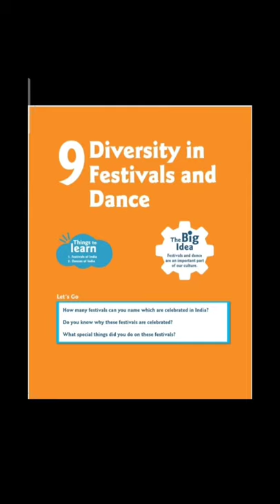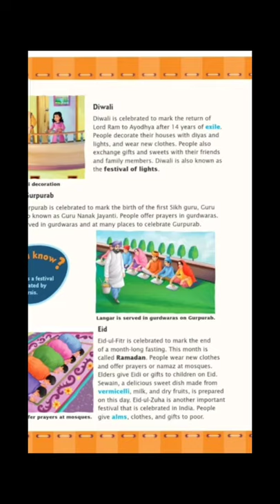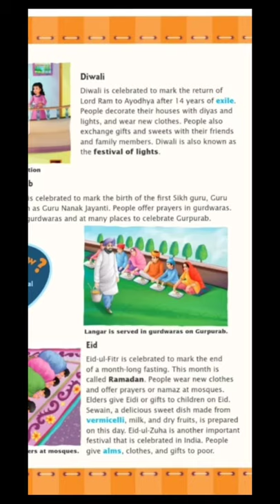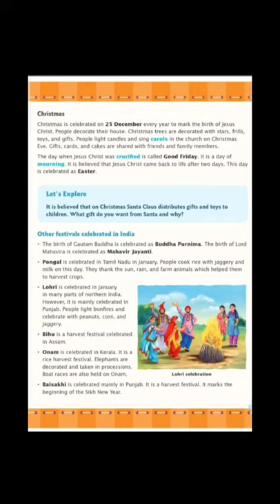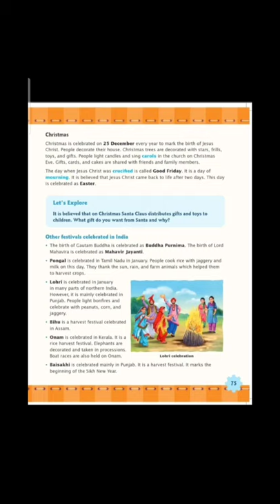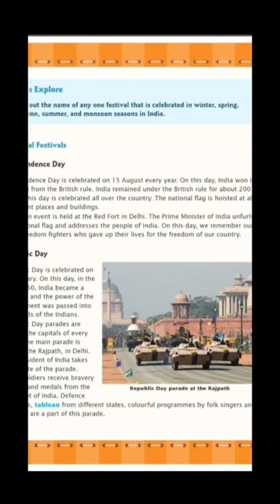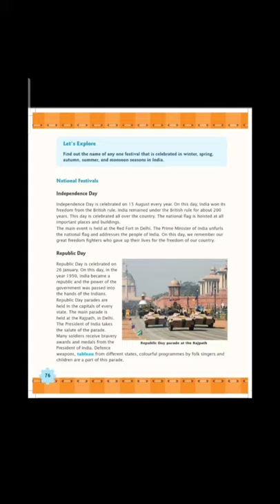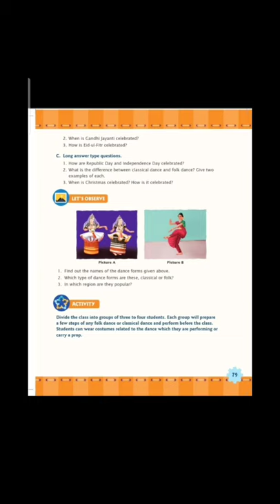CLASS 3 SST CHP 9 DIVERSITY IN FESTIVALS AND DANCES 1